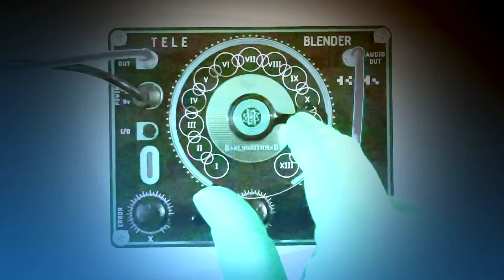Tele blender in wave table